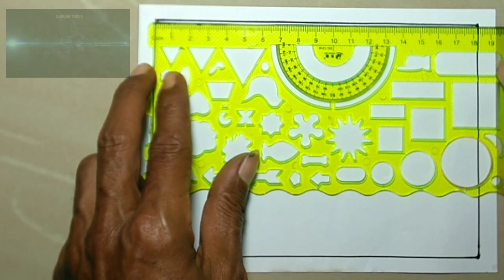CARA MENGGAMBAR BATIK YANG MUDAH || Cara menggambar batik bunga simple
Video tutorial cara menggambar batik yang mudah digambar di buku gambar.
contoh yang cocok untuk membuat gambar batik dalam pembelajaran SBDP.
Dengan cara menggambar batik bunga simple maka belajar akan mudah dan cepat selesai dalam mengerjakan nya.
semoga bermanfaat.
salam cerdas.